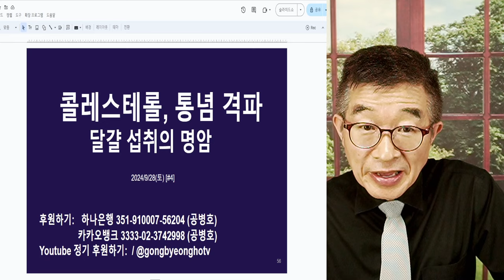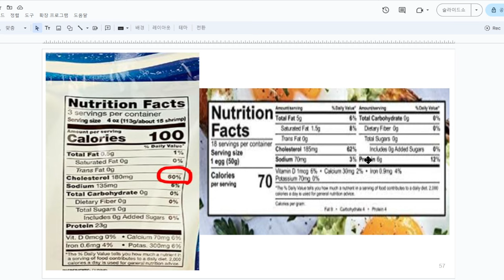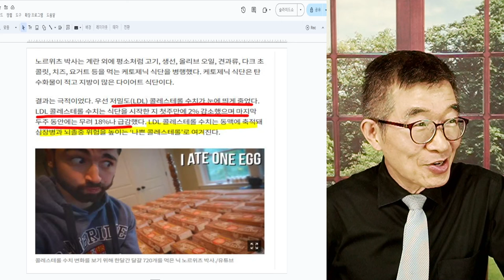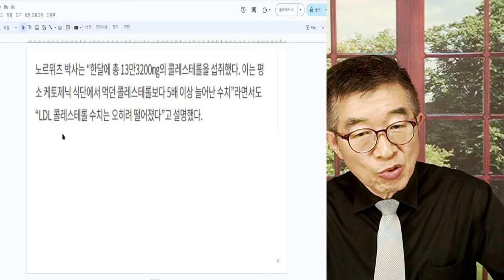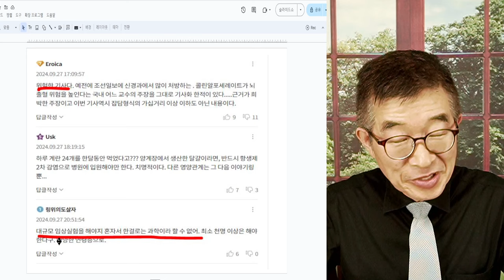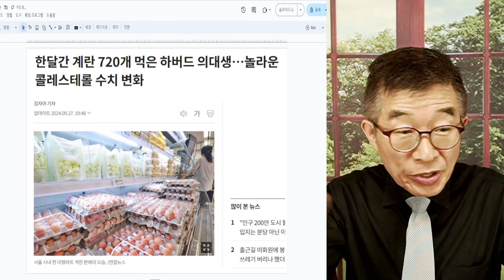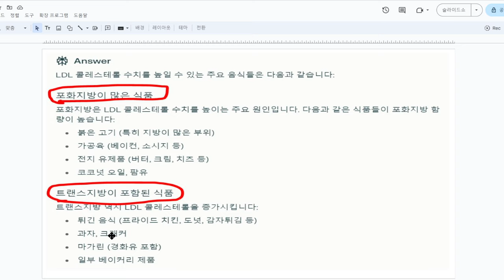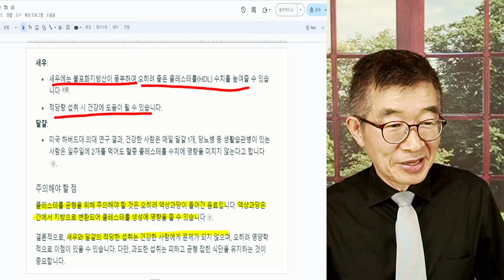통쾌한 반론 / 콜레스테롤 해악론 / 달걀의 비밀 / 오랜 통념을 보기좋게 무너뜨리다 [공병호TV]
Bitcoin : 3MTW849AkP2ftLeSK2teZHMmzLu7Z83s9U